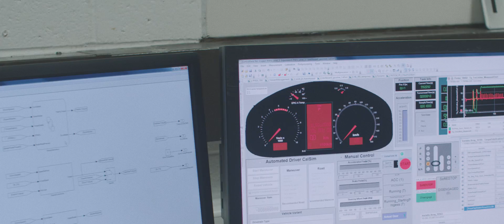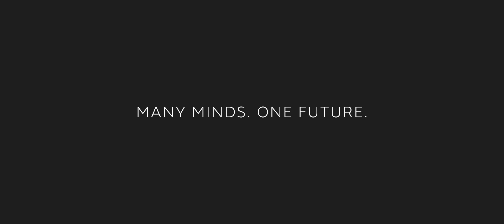Khaoula Layerle Electrical Engineering at Jaguar Land Rover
Khaoula Layerle. A Parisian. And a top-class engineer. After she got her PHD, she joined our team as an Electrical Systems Engineer. Since then, she’s been promoted to a senior level and works with a lot more people and a lot more components. And it’s not just work she’s passionate about – she also has an interest in rugby, tennis and Formula E.